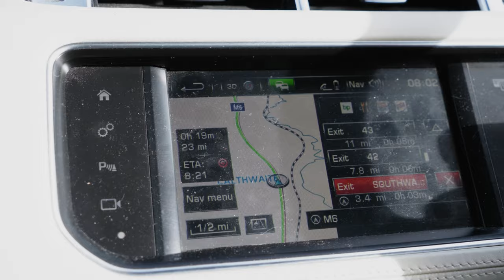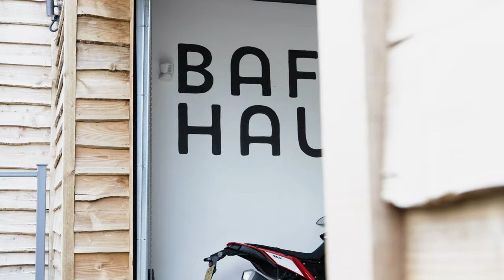Buying a Caterham Academy Car! Collection Day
I bought an ex Caterham Academy Car! This is the beginning of my journey in to racing. It has been a life long dream of mine to go racing and this little Caterham is going to be the first tool to make that happen. It is an ex Caterham Academy car, with a 1.6ltr K-Series engine. 125bhp and only weighing just over a tonne this little road legal racing car is going to be a hoot. It is in roadsport spec so has antiroll bars, uprated suspension, a wider track and sticky tyres. I have a lot planned for the car. It is going to wrapped, the cage and suspension are going to be stripped back and re painted. The livery is a work in progress and need to be recognisable for all the track days and filming we are going to be doing.

COME AND SAY HI ON OUR OTHER SOCIAL MEDIA PLATFORMS

SUPPORT OUR CLOTHING BRAND